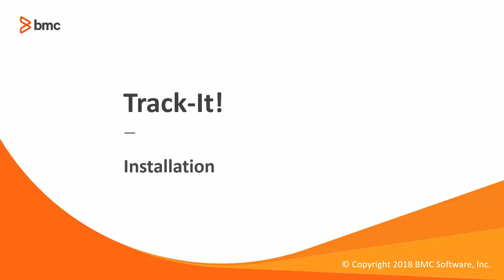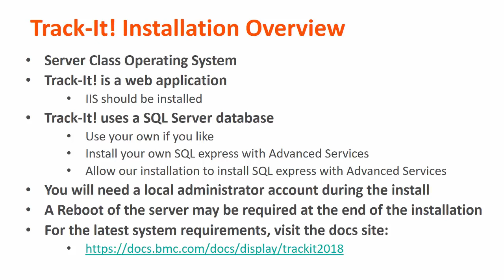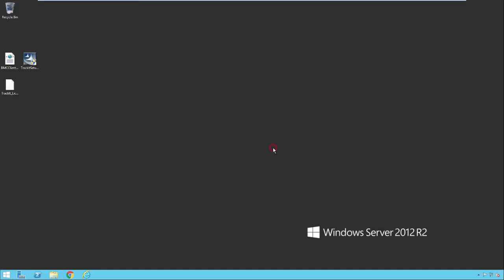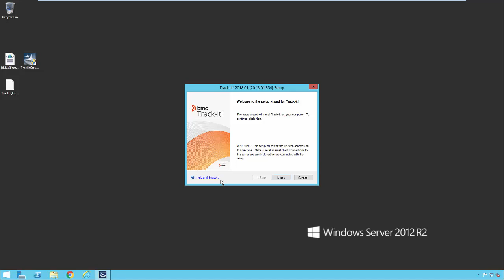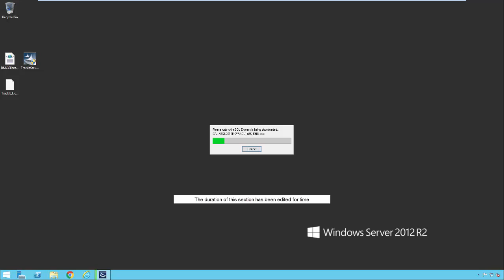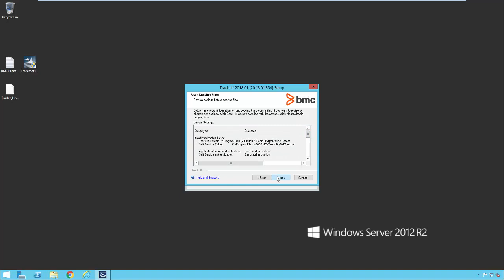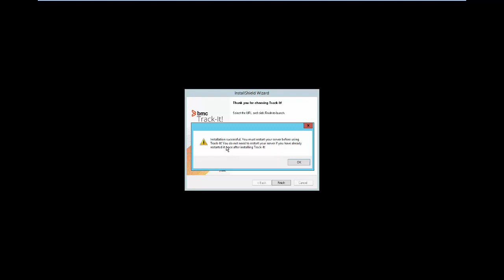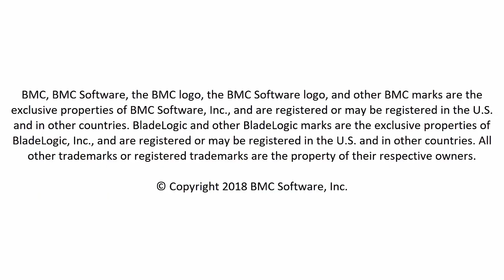Track-It! 2018 - Overview of the Installation Process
This video provides an overview and a walk through of the Track-It! installation process.